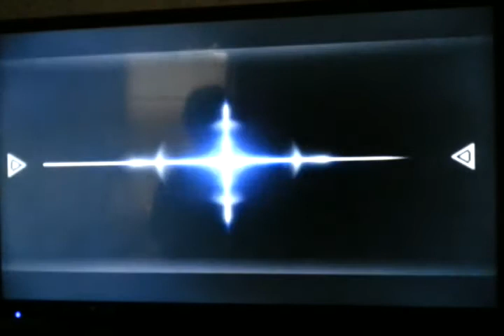BBCF: Trying out Jubei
meh, rip my controller